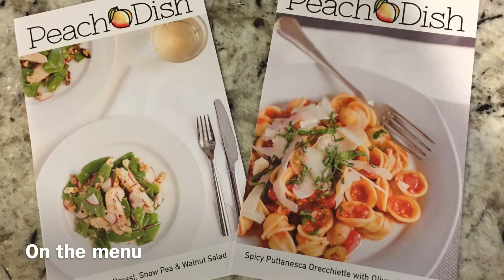Home Cooked Meals with Homewood Suites by Hilton & PeachDish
Check out our experience with PeachDish meals at Homewood Suites by Hilton!